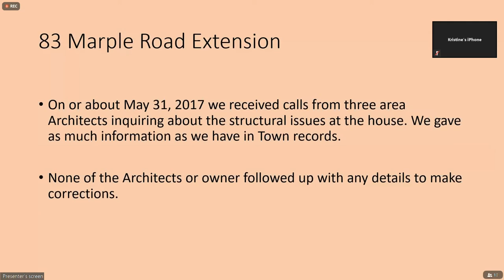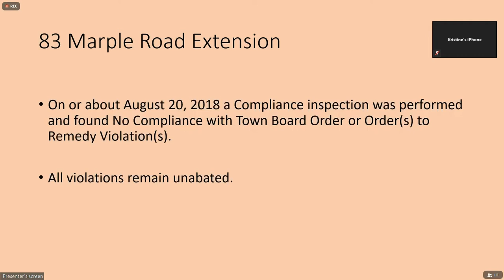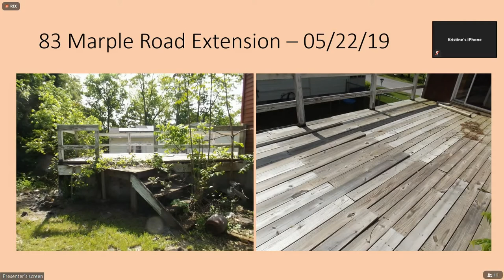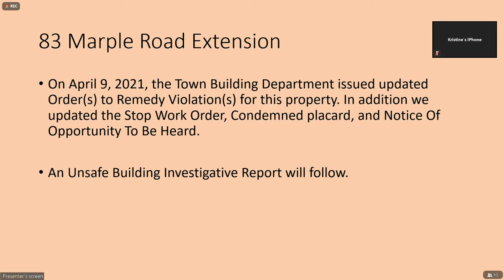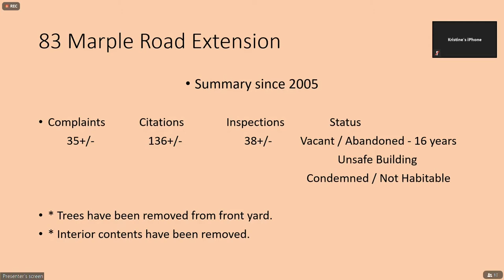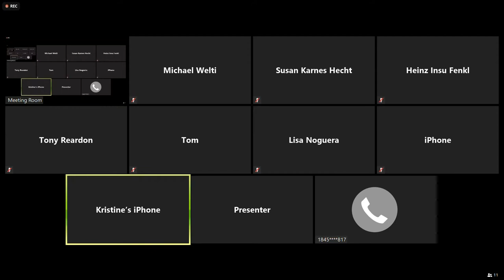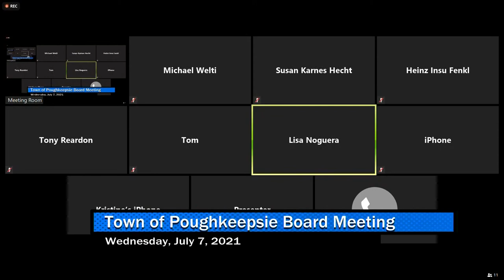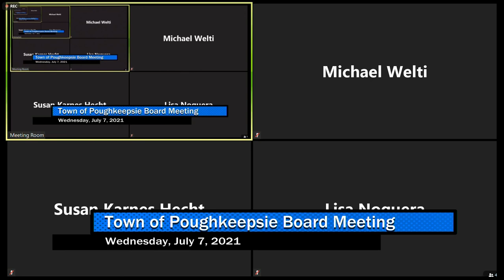Town Board Meeting 7-7-21 Part 4